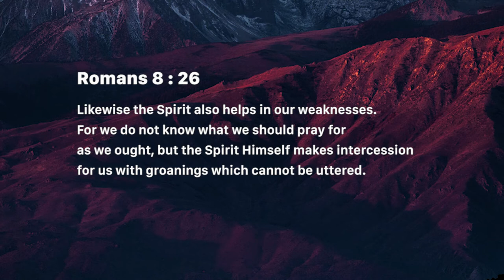The gift of praying in tongues - 3 (Sunday April 28, 2019)